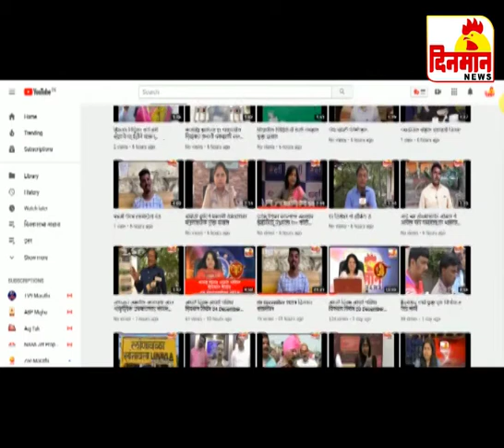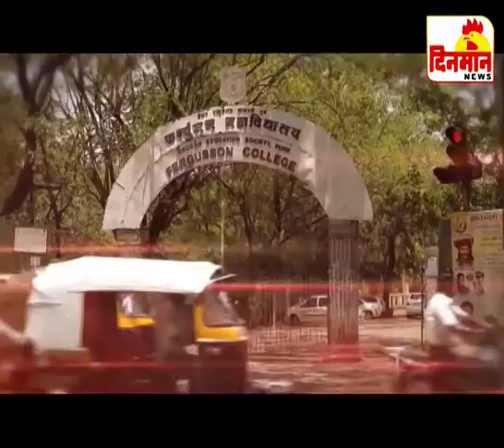अलिबाग मध्ये रंगणार शोध मराठी मनाचा तीन दिवसीय संमेलनाचे आयोजन